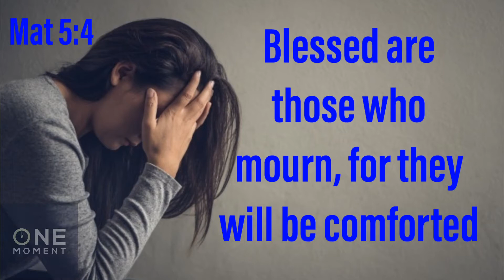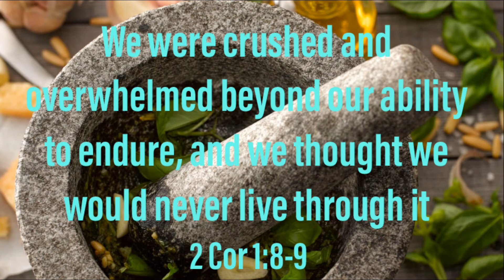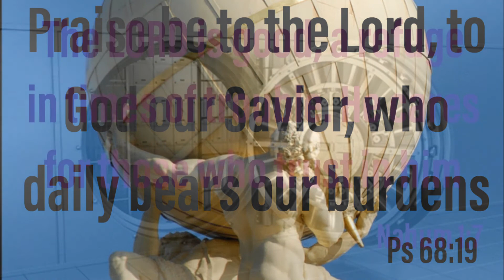Lesson 4 Verses - Sanity - Celebrate Recovery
CR Bible
Step Study Books 1-4
Step Study Books 5-8
CR 365 Day Devotional
Gratitude Journal

Mat 5:4
Phil 2:13
Ps 46:1-2
Ps 73:26 GNT
Rom 15:7 GNT
2 Cor 5:17 TLB
3 John 4
Prov 29:25 GNT
Rom 5:8
1 Cor 10:13
Mat 6:34 TLB
2 Cor 1:8-9
Ps 68:19
Nahum 1:7